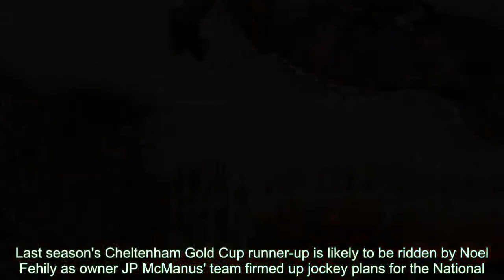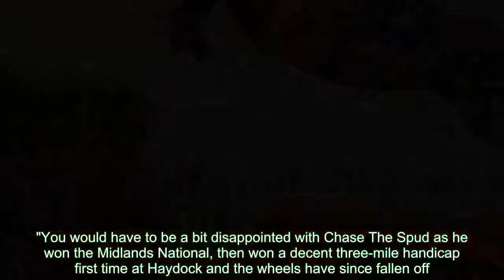Neil King thrilled to see Milansbar sneak into Grand National field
Neil King is delighted that Milansbar is guaranteed a place in the maximum 40-runner field for the Randox Health Grand National at Aintree on Saturday.The 11-year-old, who will be ridden by leading conditional Bryony Frost, made the cut as number 38 at the five-day stage for the world's greatest steeplechase."We were delighted to get the confirmations today to see that he definitely gets a run," said King."The horse is in great form, so we can look forward to it." The Wiltshire trainer was pleased to acquire the services of Frost, who guided the horse to victory in the Classic Chase at Warwick in January on the only occasion she has partnered him in a race."It's great to have Bryony on board again.She schooled him over National-style fences in Lambourn the other day and all went well," said King."He's done all his work - he had that school the other day.It's just a case of keeping him happy now." The list of 63 horses left in the world's greatest steeplechase is headed by the Jonjo O'Neill-trained top-weight Minella Rocco.Last season's Cheltenham Gold Cup runner-up is likely to be ridden by Noel Fehily as owner JP McManus' team firmed up jockey plans for the National.Racing manager Frank Berry confirmed: "Barry Geraghty rides Anibale Fly, Noel Fehily is set to partner Minella Rocco, Mark Walsh will be on Carlingford Lough and Richie McLernon will be on Regal Encore.We don't know about Pendra yet."As of today they are all in great form." At present, the 40th and final place is taken by the Nigel Twiston-Davies' Double Ross.If there are any withdrawals from the final 40 between declaration time on Thursday and 1pm on Friday, one of four reserves will step up in the order they are selected.Twiston-Davies also has leading hope Blaklion in the mix, while all the other major candidates such as Tiger Roll for Gordon Elliott and the Mullins-trained Total Recall were left in.Fergal O'Brien reports Chase The Spud and Perfect Candidate to be in top form."Perfect Candidate and Chase The Spud both schooled on Monday.Alain Cawley will ride Perfect Candidate and Paddy Brennan will ride Chase The Spud," he said."I'm very happy with both of them, but it is the National and anything can happen, so it is a case of fingers crossed," he said."You would have to be a bit disappointed with Chase The Spud as he won the Midlands National, then won a decent three-mile handicap first time at Haydock and the wheels have since fallen off."Perfect Candidate is a funny one.They had a standing start in the veterans' race at Sandown on his penultimate start and he never went a yard.He was beaten going to the second.Nothing against Conor Shoemark, we are going to change jockeys."Paddy got a great tune out of him in the Cotswold Chase and he led for three-quarters of the race before getting outclassed."We are more hopeful than confident.He is better in small fields, but the one thing about the National is a lot of the jockeys say there is always somewhere you can find space because